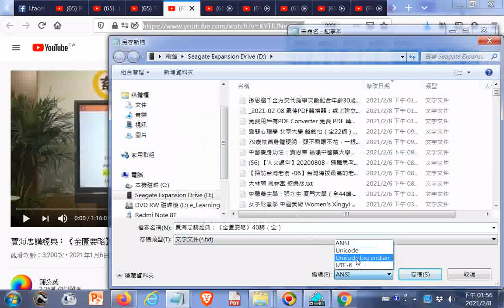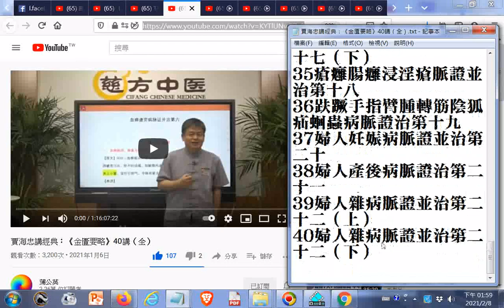推薦--賈海忠講經典：#《金匱要略》40講（全）20210106 +網址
網址是 現今道劫並降，揚道於世化劫殃，有求孔孟聖道三寶心法就不枉費今生來世間。世間財世間用--生不帶來，死不帶去，或是給以後不相識的人用，但是得三寶心法卻能帶著走，在世能逢凶化吉、躲劫避難、改變命運，壽終能超生了死，離苦得樂，智者切莫入寶山而空手回。